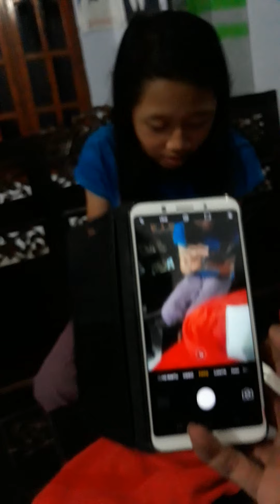Hadiah buat Kakak